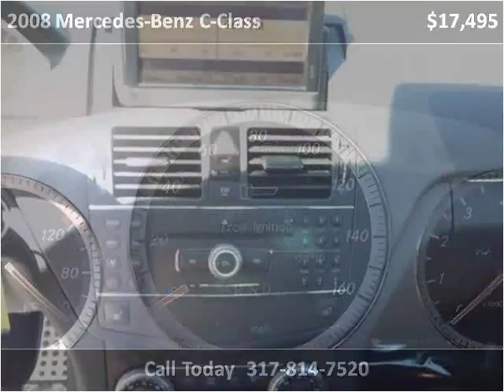2008 Mercedes-Benz C-Class Used Cars Carmel IN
This 2008 Mercedes-Benz C-Class is available from Indy Auto Man.